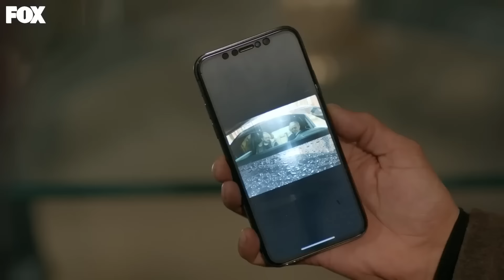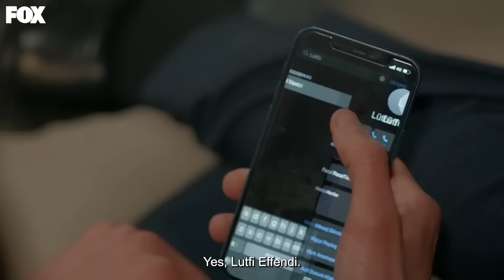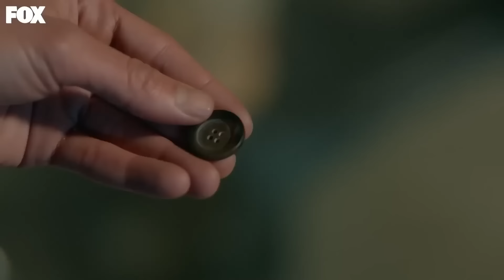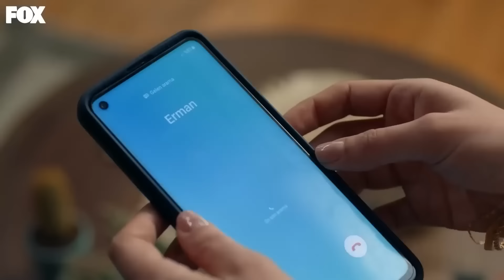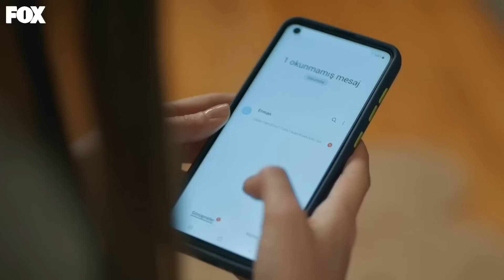Luck Of My Life Episode 29 (FİNAL)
Yonca is a young mother in her mid-twenties who is trying to hold on to life with her little girl Sare. On the one hand, she is struggling with the difficulties of life alone, on the other hand, she is dealing with the custody case filed by Sara's biological father. At a moment when everything is at a dead end, she receives an offer that changes her life. A new life is starting for Yonca now. But what she doesn't know is that she is jumping out of the frying pan into the fire.

CAST:
Alican Yücesoy, Şifanur Gül, Musa Uzunlar, Erkan Avcı, İlker Kızmaz, Kemal Uçar, Neslihan Arslan, Açelya Devrim Yılhan, Sermet Yeşil, Aslı Samat, Tuğçe Yolcu, Aslıhan Kapanşahin, Sekvan Serinkaya, ve Hale Soygazi

CREDITS
PRODUCER: FATİH AKSOY & MEHMET YİĞİT ALP
DIRECTOR: CEMAL ŞAN
SCREENPLAY: BEKİR BARAN SITKI